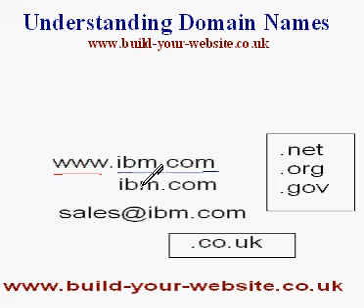Understanding Domain Names -Beginners Guide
In this video tutorial for beginners we  look at domain names and  domain name structure. We look at Geographic and non Geographic,Top level names and how to choose a domain name. Part 1 of a series.
The second part is here